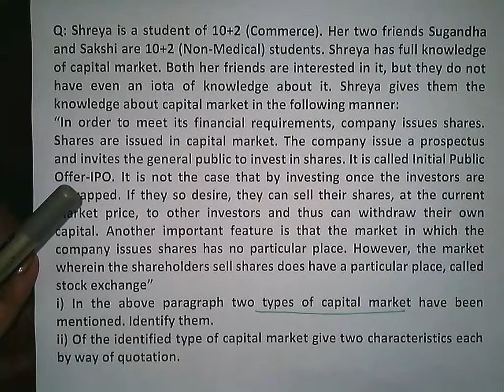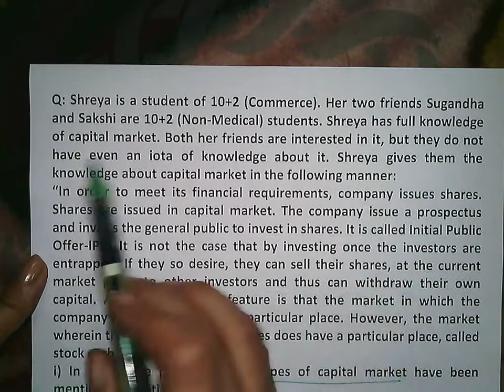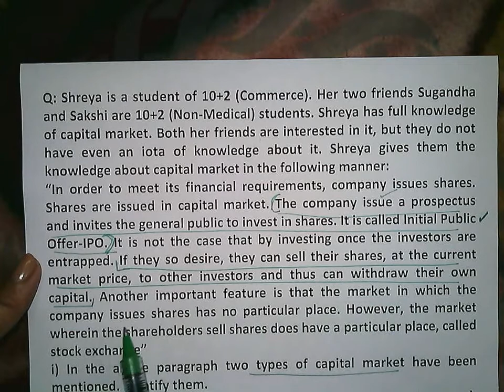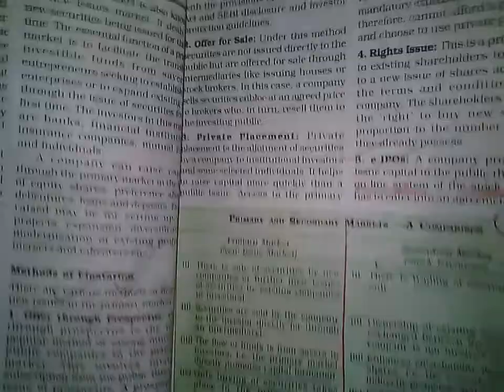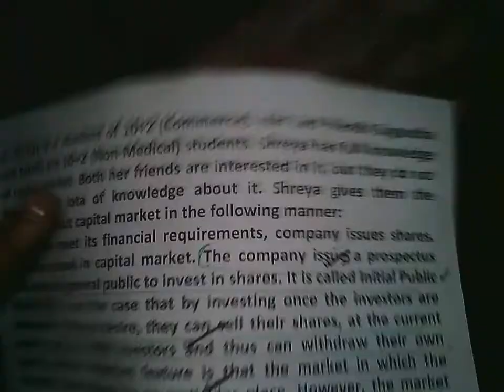Case Study 27, Capital Market - Primary, Secondary | Financial Market | Business Studies 12th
This is our new video series, "A Case Study a day keeps problems in Business Studies Away". If you watch one such video of ours everyday then you will face no problem in dealing with Case Studies in Business Studies.
Good luck!!
Case Studies Business 12th, Case Studies Financial Market, Case Studies Business Studies +2, Stock Exchange Case Study, Financial Market Case Studies